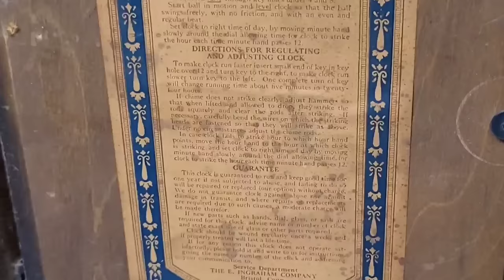Very Oily 1935 Ingraham Mantel Clock (Restoration)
Next up on the bench is an 8-Day Ingraham Mantel Clock. I purchased this Ingraham Mantle Clock because it looked like it needed a little help. This clock has been around for a long time. It was made in June of 1935. The numbers "635" are stamped on the bottom of the case. The first number represents the month, and the second 2 numbers represents the year.

Problems with this clock:
- Parts of the movement were dripping with oil.
- The mainsprings were seeping oil and contained areas of hardened oil, which can cause the springs to catch and not unwind smoothly.
- The leather tips for the chime hammers were missing.
- The clock case was worn and scratched in many areas.

In this video you'll see:
- How to remove a clock movement from an Ingraham mantle clock.
- How to disassemble and assemble a clock movement from an Ingraham mantle clock.
- How to wind and unwind loop-end clock mainsprings using a clock mainspring winder.
- How to clean and lubricate clock mainsprings.
- How to clean a clock movement from an Ingraham mantle clock.
- How to replace hammer leather tip material.
- How to calculate Beats per Minute (BPM) by counting wheel teeth and pinions.

Some of these links are Amazon affiliate links to the equipment or tools used for these videos, and purchasing anything through them helps support the channel at no extra cost to you.

VIDEO AND AUDIO:
Main Camera, Galaxy S8 Smart Phone
Secondary Camera, Galaxy S20+ Smart Phone
Overhead Video Stand Phone Holder
Magnifying Glass with Light

ADDITIONAL PRODUCTS:
Honeywell Face Shield
Horace Whitlock's Clock Oil
PORTER-CABLE Heat Gun
Magnification Endoscope
Ultrasonic Cleaner
Ultrasonic Cleaner Baskets
Small Plastic Containers
Leather Cord
Silicone Mat
Steel Wool
Nitrile Gloves
Nylon Zip Ties
X-Acto No 1 Precision Knife